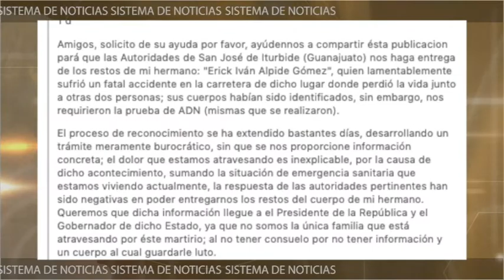Familiares de víctima de accidente en carretera federal 57, piden a autoridades reconocer el cuerpo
Familiares de uno de los fallecidos en el accidente de la carretera federal 57 del pasado 20 de agosto, piden a las autoridades que el cuerpo sea entregado, esto debido a que no se les ha proporcionado información concreta acerca de su ser querido.